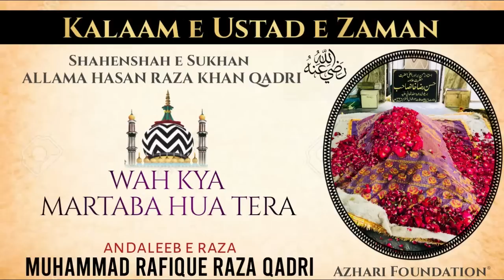WAH KYA MARTABA HUA TERA | Kalaam e Ustad e Zaman Shahenshah e Sukhan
From Urs e Taajush Shariah wa Mehfil e Khushboo e Hasan held on 29th June 2019 | Nagpada, Mumbai